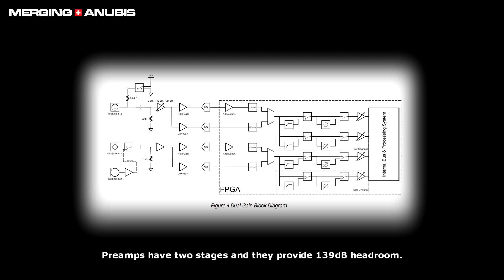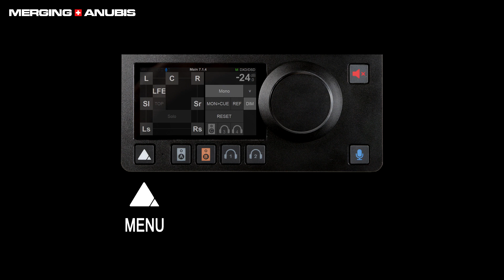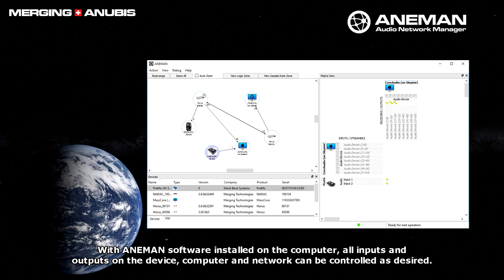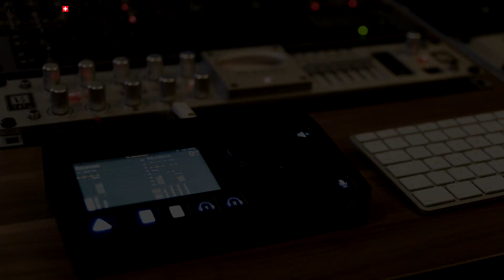Merging Technologies ANUBIS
Bu videonun çekimlerindeki büyük yardımları için Alperen Çetinkaya'ya teşekkürler!
Thanks to Alperen Çetinkaya for his big help with shooting this video!